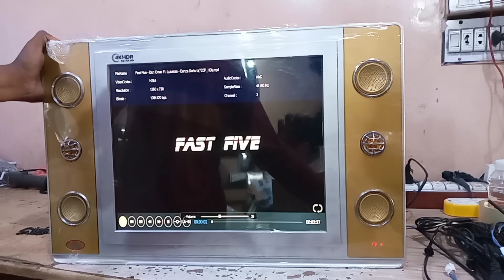lcd led available at good price